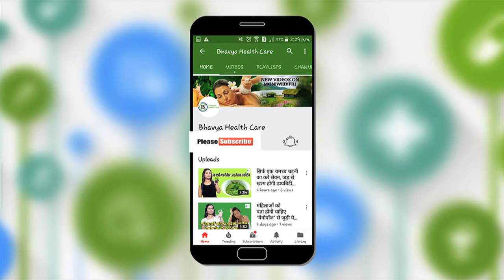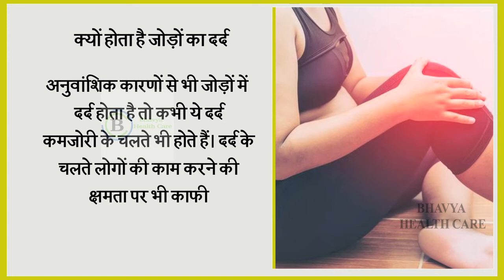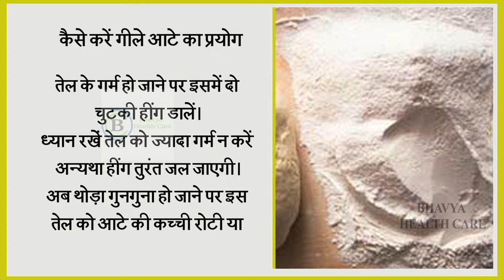गीले आटे की ये खास पट्टी जोड़ों के दर्द को जड़ से चुटकी में दूर करें Joint Pain || Bhavya Health Care